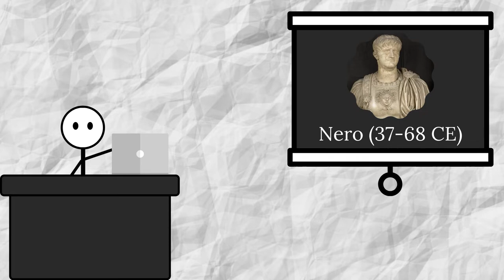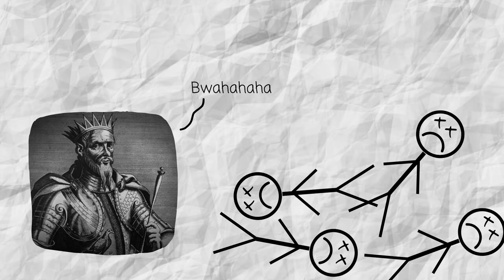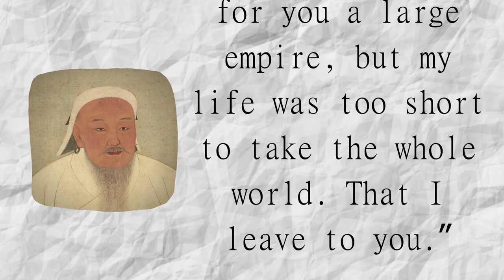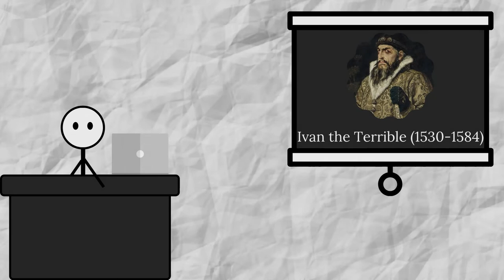2000 Years of Evil #1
There have been a lot of cruel people in history. This video will go over six cruel people from the year 0-1700. Part two will go over people from 1700- the present. And of course, let me know of some cruel people from this era that you can think of!

I talk about Caligula, Nero, Atilla the Hun, Genghis Khan, Vlad the Impaler, and Ivan the Terrible in this video.